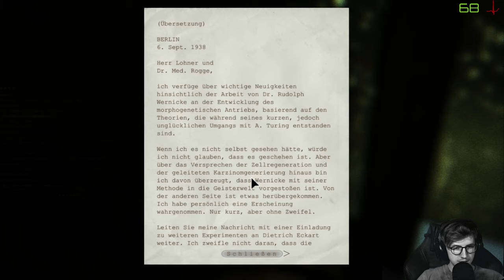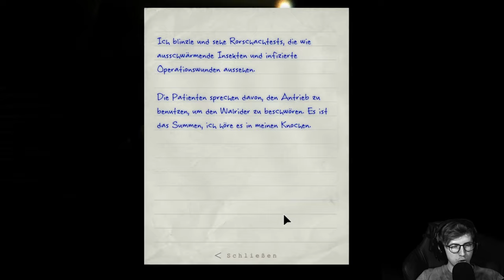Outlast 💊 12: Das Interview mit Dr. Wernicke! Eine 25. Jahre alte Tonaufnahme